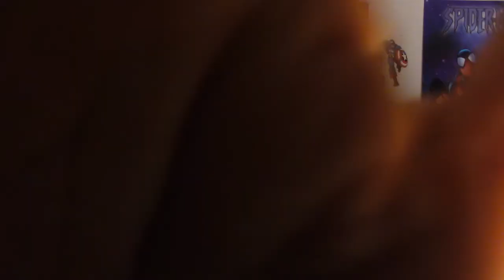Peter Rabbit 2: The Runaway Trailer Review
Thanks